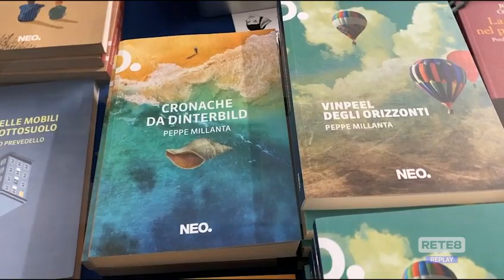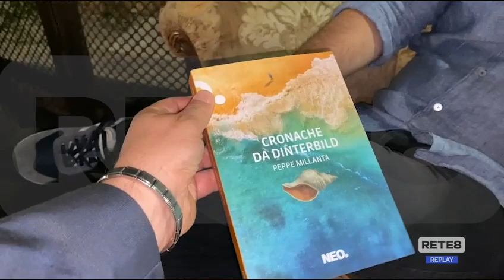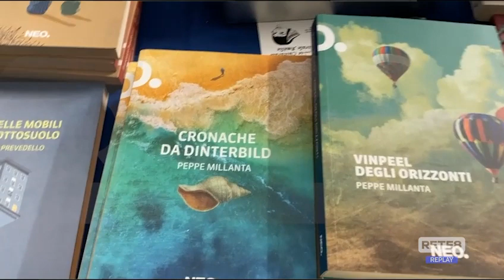Libri - "Cronache da Dinterbild"